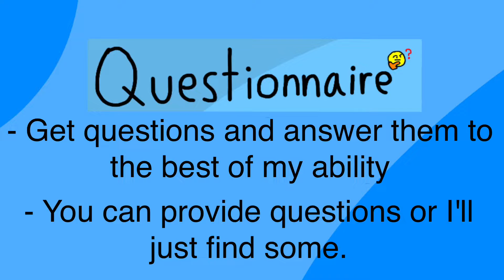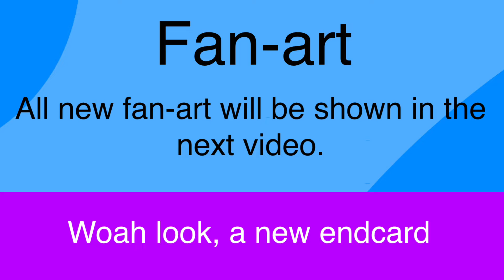New Things in 2019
Wowee, some new stuff.